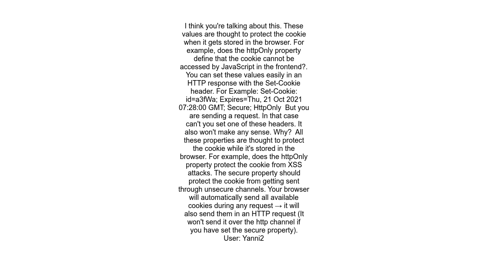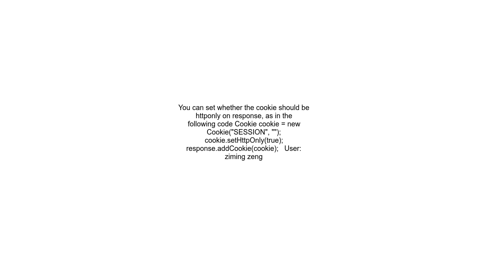Java Set Security cookie using RestTemplate with Domain and as Secure